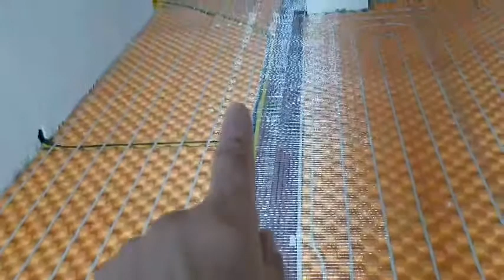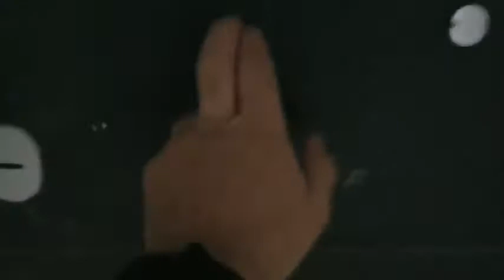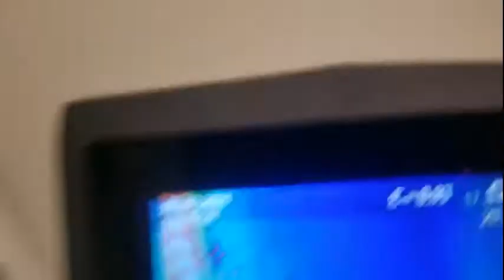იატაკის გათბობის ბიუჯეტური ვარიანტი, სახელად "რამენაირად"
იხილეთ  იატაკის გათბობის ბიუჯეტური ვარიანტი, სახელად "რამენაირად"

იატაკისგათბობისმონტაჟი,ცენტრალურიგათბობისმონტაჟი,იატაკისგათბობისსაფენისმონტაჟი,გათბობისსისტემებისმონტაჟი,კოლექტორებისმონტაჟი,რაუნდაგავითვალისწინოთიატაკისგათბობისთვის,იატაკისგათბობისკონტურები,გათბობა